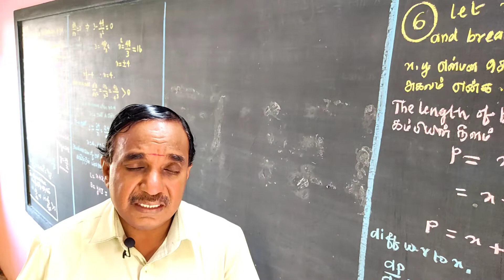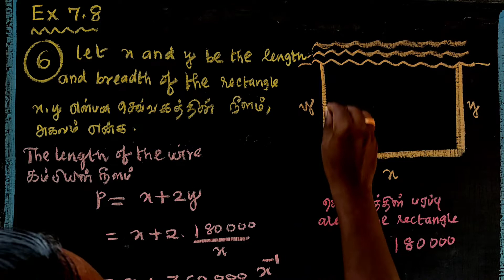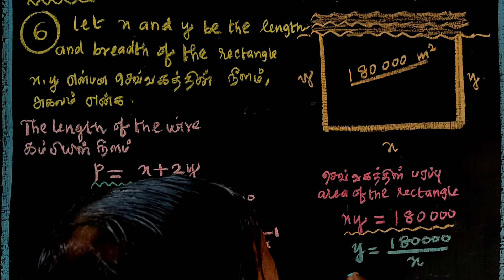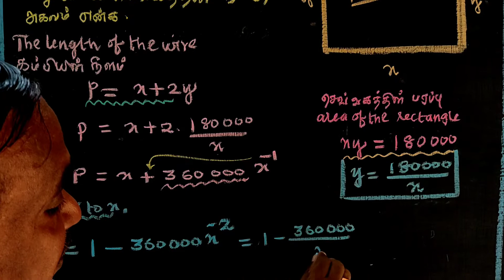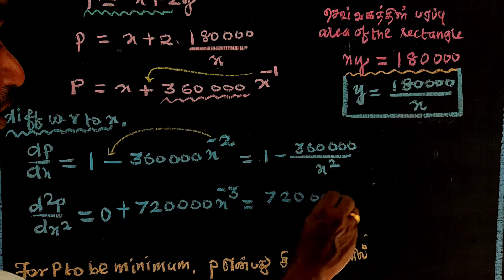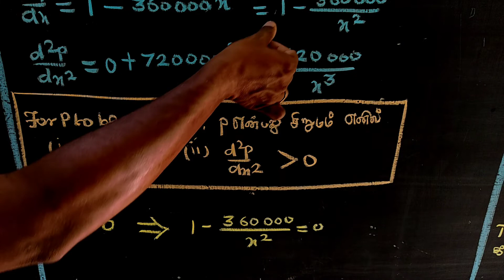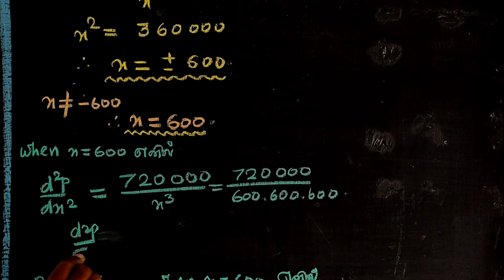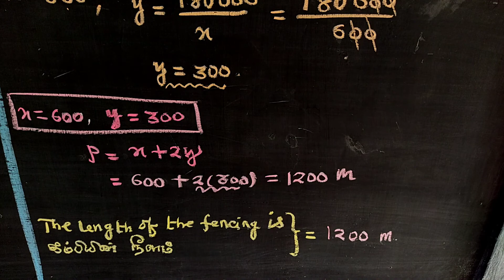CLASS 12 | CHAPTER - 7 | EXERCISE 7.8 | Q - 6